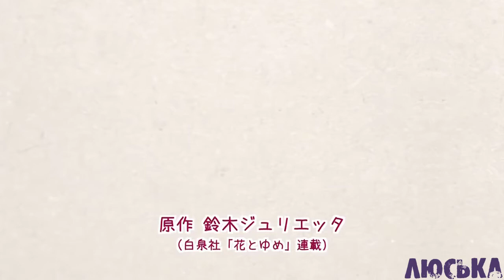Очень приятно бог. Нанами и Томоэ - Серебряное море (Заказ)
Песня: Время и Стекло - Серебряное море